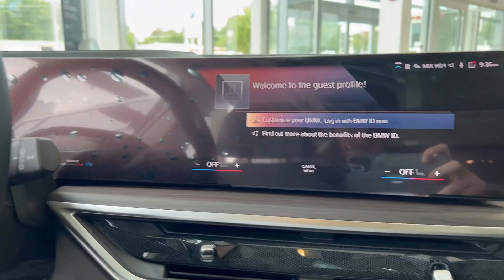2023 BMW X7 in Skyscraper Grey Metallic